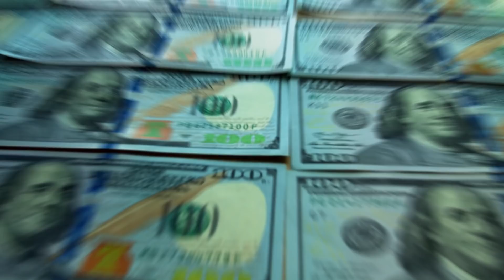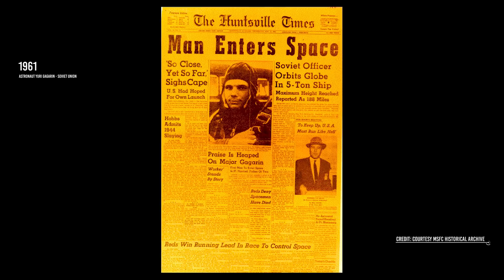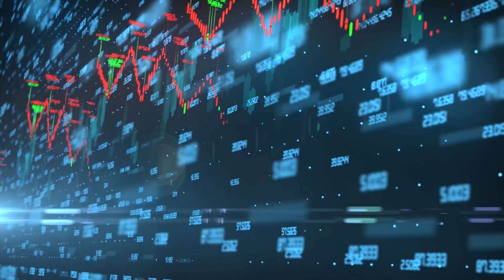New Space Race: Who Will Be The First To Reach Mars?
In 1969 Neil Angstrom was the first human to set foot on the surface of the moon, since then a total of 12 people have stepped on our natural satellite and new missions are already being planned that will take the next generation of humans to the moon.
However, so far we have not yet managed to get humans to Mars, the most earth-like planet in the solar system. And who will be the first to set foot on the surface of the red planet? Stay until the end of this video to find out.

THE FIRST SPACE RACE
In the 50s the former Soviet Union and the United States faced off in a duel in which both wanted to prove which of the two possessed the greatest technological advances in the world.
This happened from the Second World War, at a time when the world was still in fear of an inevitable third world war and the scars of past wars had not yet finished closing.
To reinforce the patriotic ideal in society and provide the sense of security each nation invested an enormous amount of money for the development of weapons and technology that would serve in war.

Video Chapters:
00:00 Introduction
02:39 The new space race
03:42 Why mars?
05:09 When?
08:20 Who will arrive first?